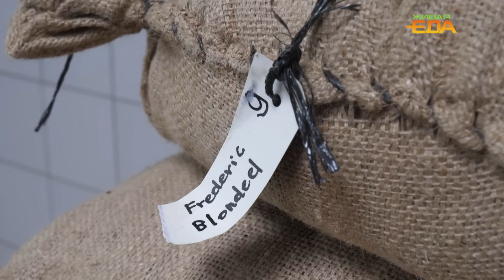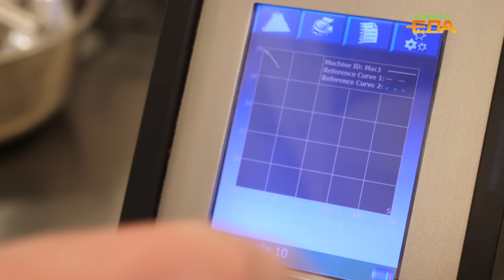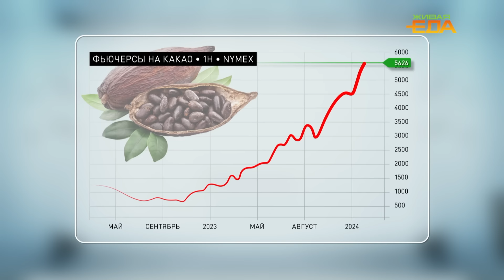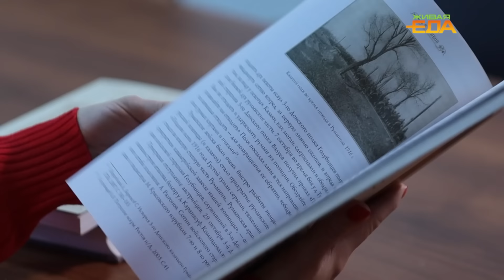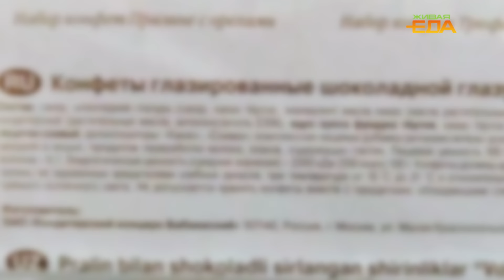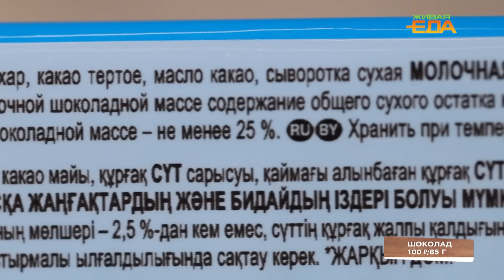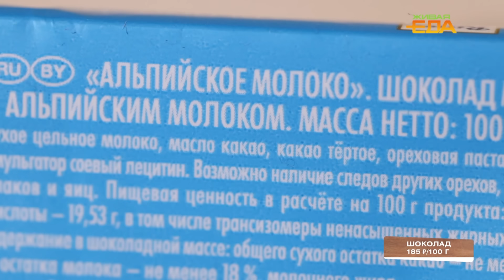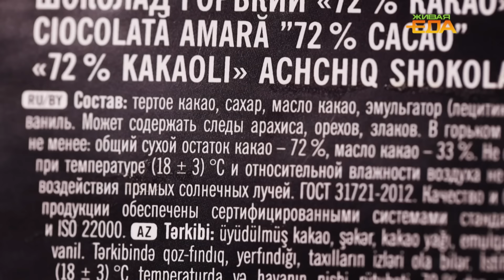Что в составе современного шоколада | Все о заменителях и эквивалентах какао-масла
Как распознать шоколад на заменителях, и насколько он может быть опасен? Сколько должен стоить качественный шоколад, и чем неожиданным пахнет на плантациях какао? Расскажу в новом сладком расследовании!

Тайм-коды:
00:00 Начало
00:32 Что используют кондитеры
01:37 Как растет шоколад
03:44 Бельгийский шоколад
05:15 Чем отличаются дешевые аналоги?
06:24 А вот раньше...
07:57 Заменители и эквиваленты масла какао
10:39 Смертельный номер: пробуем заменители
11:33 Как распознать подделку дома?
15:13 Вредны ли заменители?